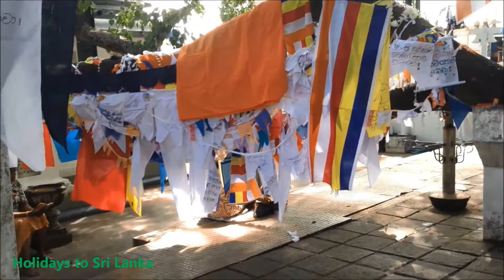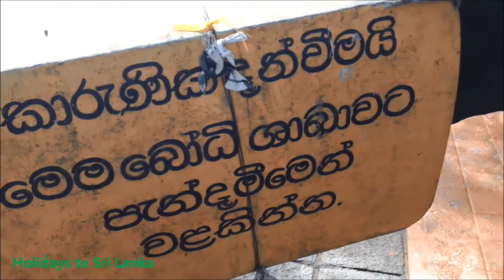KALUTARA BODIYA -Holidays to Sri Lanka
KALUTARA BODIYA.mp4
Holidays to Sri Lanka .
Kalutara Temple
Picture
Kalutara temple is one of the countries most holy places of worship and attracts both the South west Buddhist community and tourists to its golden Buddhist. Inside the Dogoba is a magnificent array of paintings describing the stories of Buddha. The 3 stories-high Kalutara Vihara, is a Buddhist temple built in the 1960s which holds the distinction of being the only shrine in the world that is hollow.
kalutara temple
Kalutara or Kalutota is a big town in Kalutara District, Western Province, Sri Lanka. It is also the third largest urban area in Western Province after Colombo and Negombo. Kalutara is a scenic resort town. It is also the administrative capital of Kalutara District. It is located approximately 40 km south of the capital Colombo.
Kalutara Bodiya is one of the famous sacred shrine in Sri Lanka. It is one of the 32 saplings of Anuradhapura Sri Maha Bodiya. There is a hallow "Dageba" with interesting paintings here.
Kaultara Bodhiya is a sacred and devotional Buddha Buddhist site located on Colombo-Galle road. The Gangatilaka Vihara is one of earliest Sri Lankan Buddhist viharas in Sri Lanka. Buddhism is the religion of the town. Local people speak Sinhala. Tamil language is spoken by small number of New residents who recently moved from Colombo to outerskirts.

sri lanka tour packages,sri lanka packages, sri lanka holiday packages, sri lanka tours packages,sri lanka package holidays,tour packages to sri lanka,packages to sri lanka,

Kalutara is historically important due to the fact that it was one of the 32 places indicated by Arahant Mahinda Thera to the king Devananpiya Tissa in the 2nd century B.C. as a place where one of the thirty two saplings of the sacred Sri Maha Bodhi tree in Anuradhapura be planted, to which the King extended his patronage. It is recorded in the Sinhala Maha Bodhi Wansa that until such time when the maritime provinces were subjugated by the Portuguese in 1505 A.D., the historic Kalutara Bodhiya exited intact. In the 16th century this sacred site was turned in to a Portuguese fort. Though no harm is supposed to have done to the Bodhi it was not venerated by the people during that period. It was after the planting of a Bodhi in lower terrace of Pahala Maluwa by an Indian Prince from the Pandya country named Wickrama Pandya in 1042 A.D. that the public began to venerated and consider the site as a sacred place. This prince from Indian became a viceroy in the Kalutara area.

After the Portuguese, the Dutch too use of the present upper terrace or the uda maluwa area as a camp followed by the British as well, subsequently. During the British period, since the latter half of the 19 century, it was used as an office premises with the residence of the Government Agent.

The development activities of the historic Kalytara Bodhi in the recent past begging with the Kalutara Buddhist society which was instituted in 1931 through untiring efforts made by Sir Cyril De Zoysa. In 1942 with the commencement of development activities in the lower terrace, the pinnacle of the chithya was laid.

After the Sri Lanka became independence, following a request made by Sir Cyril De Zoysa from the first Prime Minister of the country, Right Honorable D.S. Senanayaka, the then Assistant Government Agent of Kalutara, Mr. C.P. De Silva took step to release the kahcheryi on the uda maluwa.

Since it was felt that there should be a legal authority to facilitate the development activities, the Bodhi Trust pioneered by Sir Cyril De Zoysa, was established on November 11th 1951. There after, with land around the sacred Bodhi Tree being entrusted to the Kalutara Bodhi Trust by the Government, the area witnessed a speedy development.

It was in 1964 that the Foundation stone was laid for the construction of the great chaithya on the uda maluwa following the structure of the “wata da ge”, In 1969 all the lands and buildings which belong to kachchei were entrusted to the Bodhi Trust. By 1976, construction work on the massive “Wata da ge” was completed and the the pinnacle was laid for warship by the public.

The kalutara Bodhi Trust hold the responsibility of providing security to the Kalutara Bodhi and maintaining the cleanliness and the beauty of the place. It continues with the administrative activities too simultaneously.